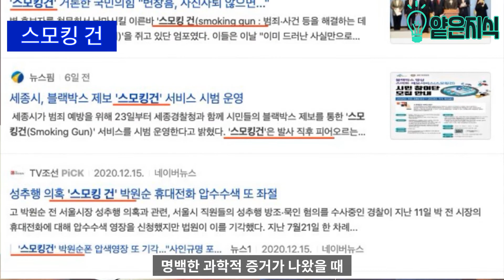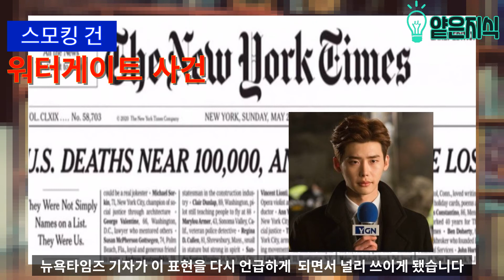알고있으면 있어보이는 얕은지식 - 스모킹건 - 셜록홈즈 코난도일의 소설에서 유래된 명확한 증거를 뜻하는 스모킹건 정확한 유래를 알아보자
안녕하세요 알아두면 있어보이는 지식을 빠르고 간단하게 얕은 지식입니다.
오늘의 얕은지식  스모킹건 - 셜록홈즈 코난도일의 소설에서 유래된 명확한 증거를 뜻하는 스모킹건 정확한 유래를 알아보자

촬영 : 갤럭시 S10+
마이크 : KIMAFUN 2.4G KM-G130-1 무선마이크
편집 : 모바비 비디오 에디터